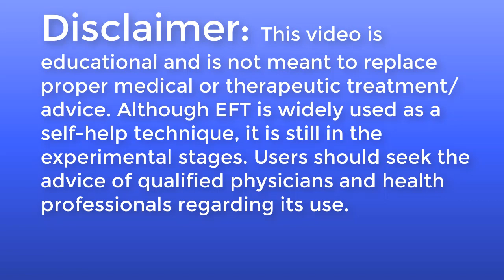Wisdom From The Unseen Therapist